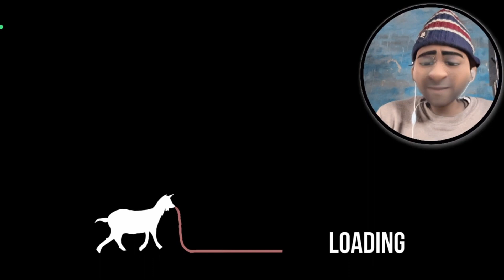This Game Is So FUNNY - Goat Simulator(2023)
Welcome to our hilarious gaming adventure with "Goat Simulator"! Prepare to laugh until your sides hurt as we dive into this incredibly entertaining and utterly absurd game. In this video, we take you on a wild and unpredictable journey through the wacky world of Goat Simulator, where you play as a mischievous and unconventional goat.

Join us as we explore the open-world sandbox filled with outrageous physics, crazy stunts, and ridiculous goat shenanigans. From flying through the air like a superhero goat to causing chaos in a bustling city, we'll showcase the most hilarious moments and unexpected glitches that will leave you in stitches.

Watch in awe as our goat protagonist defies all logic, defying gravity and wreaking havoc wherever it roams. We'll attempt outrageous stunts, perform bizarre maneuvers, and interact with the environment in the most bizarre ways imaginable. From headbutting unsuspecting pedestrians to licking objects and causing mayhem, there's no shortage of laughter-inducing moments in this game.

Prepare yourself for an unforgettable adventure filled with laughter, absurdity, and plenty of unexpected surprises. "Goat Simulator" is a game that embraces its own craziness, and we're here to capture every outrageous moment for your enjoyment. Whether you're a fan of gaming, comedy, or simply looking for a good laugh, this video is guaranteed to brighten your day.

So grab some popcorn, sit back, and get ready to witness the madness unfold in "Goat Simulator." Let the laughter begin!